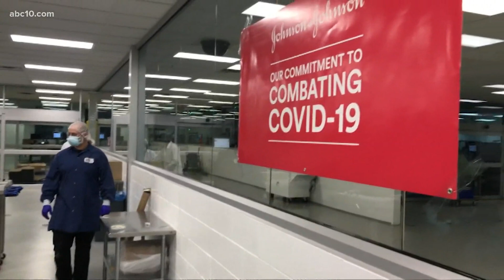What does the Johnson & Johnson vaccine pause mean for Stockton Arena mass vaccination site?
Stockton Arena administers roughly 5,400 doses a day of the J&J vaccine, but those plans may have to be put on hold.